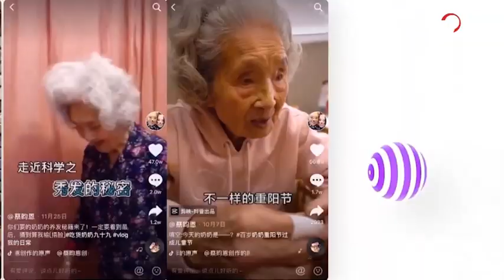99-year-old “hotpot queen” in Chengdu | CCTV English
Watch the video to find out the secret of longevity for our 99-year-old Granny Yu, or the “Hotpot Queen”, in Chengdu, SW China’s Sichuan province.